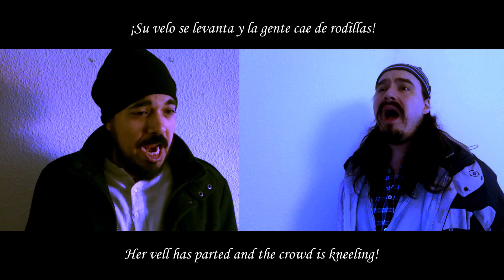Les pêcheurs de perles - Dúo "Au fond du temple saint"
Description: ES/EN/FR/DE/IT

Traducción Inglesa y Española: Víctor Trueba
Edición de vídeo: Víctor Trueba

Nadir - Víctor Trueba
Zurga - Rajiv Cerezo
ES

"Au fond du temple saint...", dueto de la ópera "Les pêcheurs de perles". Libreto de los señores Eugène Cormon (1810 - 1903) y Michel Carré (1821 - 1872) y música del maestro Georges Bizet (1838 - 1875).
EN

"Au fond du temple saint ...", duet of the opera "Les pêcheurs de perles". Librette of Messrs. Eugène Cormon (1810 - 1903) and Michel Carré (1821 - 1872) and music by the master Georges Bizet (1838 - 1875).
FR

"Au fond du temple saint ...", duo de l'opéra "Les pêcheurs de perles". Librette de MM. Eugène Cormon (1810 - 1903) et Michel Carré (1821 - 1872) et musique du maître Georges Bizet (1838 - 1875).
DE

"Au Fond du Temple Saint ...", Duett der Oper "Les pêcheurs de perles". Libretto der Herren Eugène Cormon (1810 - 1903) und Michel Carré (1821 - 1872) sowie Musik des Meisters Georges Bizet (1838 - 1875).

"Au fond du temple saint ...", duetto dell'opera "Les pêcheurs de perles". Libretta dei signori Eugène Cormon (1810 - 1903) e Michel Carré (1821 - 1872) e musiche del maestro Georges Bizet (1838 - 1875).